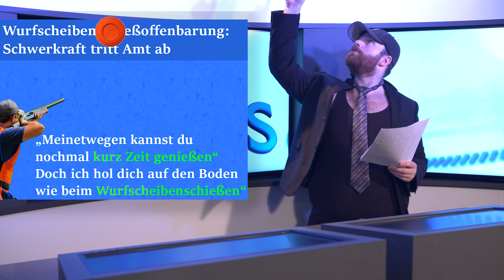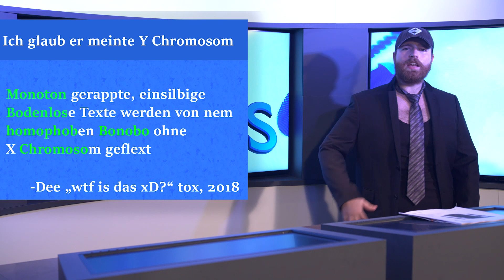R3Z - VBT 32stel VS. Deetox (prod. Deetox)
Yo BoyznGirls,

Is mir scheiss egal was PETA denkt, ich trag Pelz.

Für das Mischen

Danke euch!